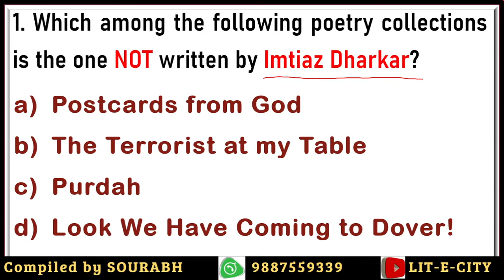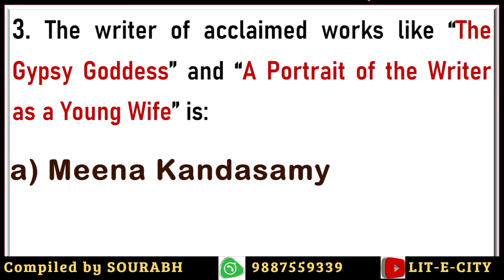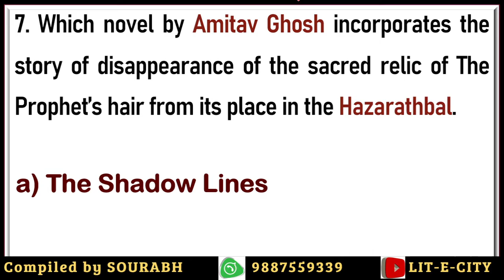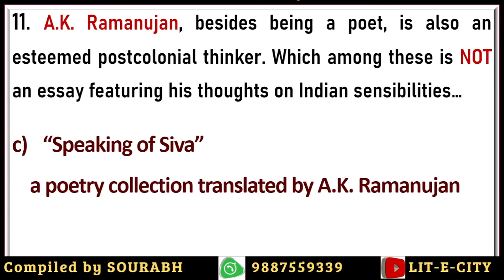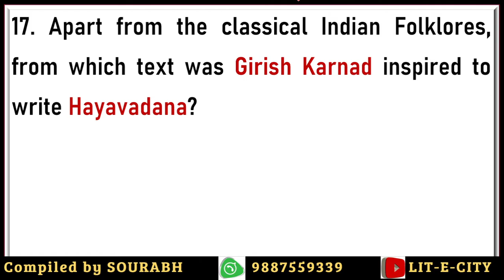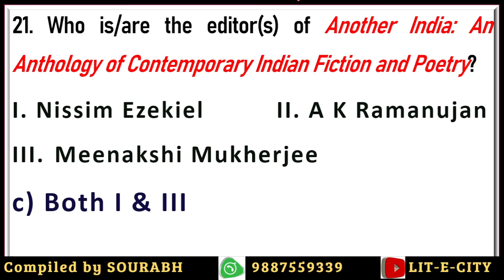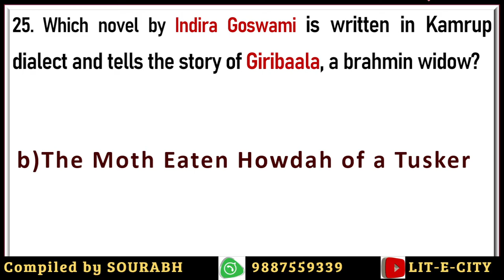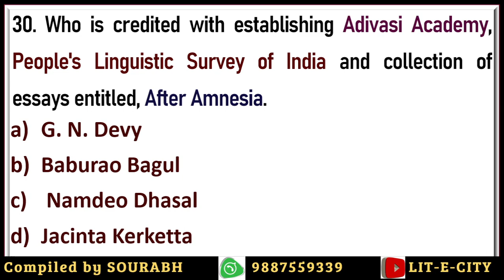UGC/NTA NET English - Indian Literature MCQs [Quickfire Session]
Watch this exciting Quick fire session of 30 Questions Quiz on  Indian English Literature,  covering major Indian English writers.
The session include questions on R K Narayan, A K Ramanujan, Salman Rushdie, Amitav Ghosh, Anita Desai, Nissim Ezekiel, Kamala Das, Khushwant Singh, Dalit Writers and Adivasi writings.
The Questions are definitely going to enhance your knowledge about these topics and thus are very useful for the aspirants of UGC NTA NET English.
Come and explore the question and assess your preparation for NTA/UGC NET English exam.

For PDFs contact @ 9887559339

NTA NET December Cycle
UGC NET JRF English
UNIT I
MCQs for English Literature
Most Imp Questions on Poetry